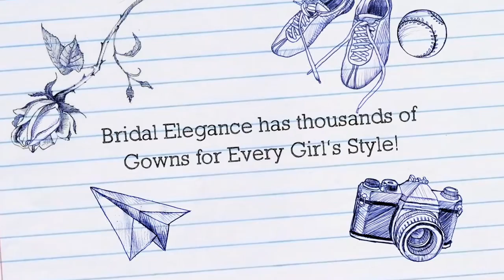Prom 2017 Fashion Show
These Prom season is full of some of the most amazing dresses we have seen and the variety is unbeatable!  Whimsical dresses by Sherri Hill make your feel like your living in a fairytale!  With everything from boho designs to simple satin gowns Bridal Elegance has one of the largest selections of Sherri Hill gowns in stock this season!  Mac Duggal's prom collection features some daring styles including our favorite style, rompers with ballgown overskirts!  They are so glam and out of the box.

From the creative mind of new designer Ieena Duggal we are seeing bold dramatic prints and different cuts.  Designer Tarik Ediz brings on ultimate sultry glam styles with two-piece dresses and fitted silhouettes  (please notice the fire-red, tie-top gown in the finally!).

Florals are still hot and even better than last year!  The variety in prints and styles will make you feel like Alice in Wonderland falling down a rabbit hole of flowers.!

Enjoy the show below.   All of the dresses seen are the runway are available on bridalelegance.us.com and in stores while supplies last!